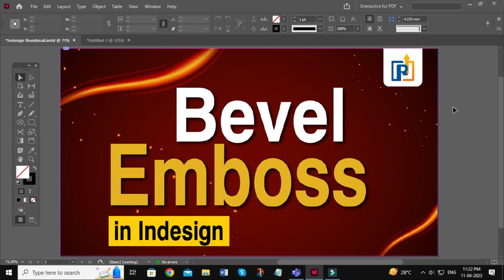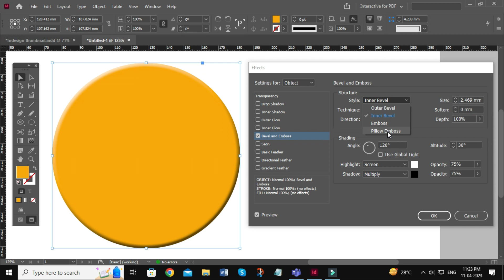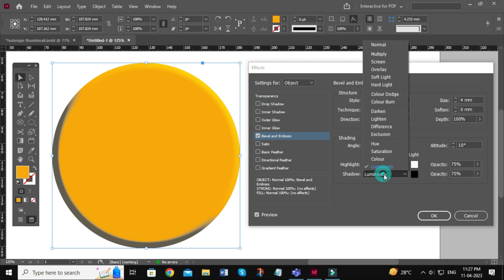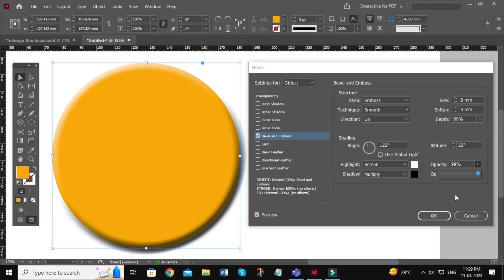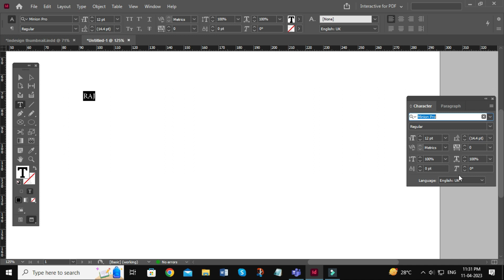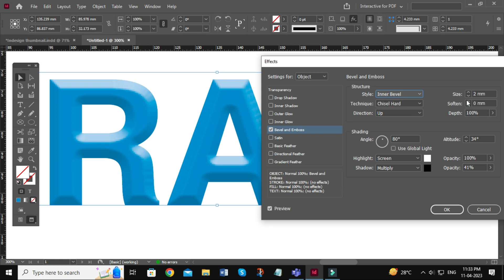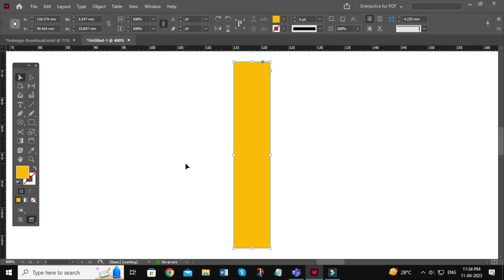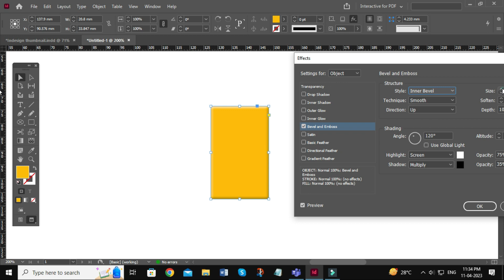How to Apply Bevel and Emboss in InDesign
Hello Dosto,
Mai hu Sapan Raj aur apka Raj Graphic Gyan me swagat hai. Aaj ke is video me maine apko bataya hai ki aap Indesign me kisi bhi shape ya text ko easily kaise emboss kar sakte hai.

Query Solved:
Bevel And Emboss
Bevel And Emboss in InDesign
Indesign Bevel and Emboss
indesign effect
How to use bevel in indesign
how to use emboss in indesign
how to emboss shape in indesign
how to emboss text in indesign
bevel text effect in indesign
indesign
indesign tutorial
Raj Graphic Gyan
indesign tutorial in hindi